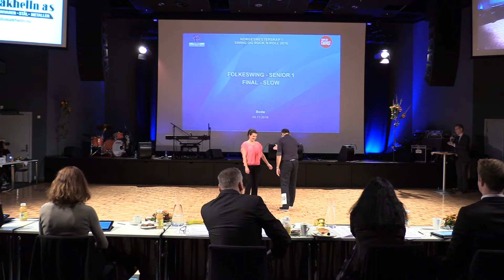NM i swing og rock'n'roll: folkeswing senior finale slow og fast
NM i swing og rock'n'roll 2016: folkeswing senior finale slow og fast